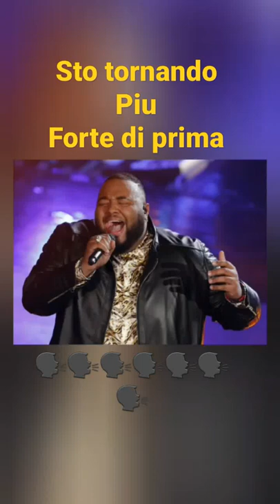sergio sylvestre sto tornando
Negli anni ci sono stati tanti talenti che sono passati per il famoso talent di Canale 5 condotto da Maria de Filippi, Amici, ma tra questi ce né uno in particolare che ha fatto subito breccia nel cuore dei telespettatori e ne tempo ci è rimasto saldamente ancorato, Sergio Sylvestre.

Il suo percorso ad Amici è stato apprezzato sia da critica sia da pubblico, il suo particolare timbro vocale è unico tanto che ogni sua performance diventata un vero e proprio spettacolo incredibile, non per niente proprio Sergio si è aggiudicato la vittoria dell’edizione

Sono ormai passati ben sei anni dal suo grande successo, ma così successo adesso a Big Boy?

Che fine ha fatto Sergio Sylvestre e cosa fa oggi

Una carriera davvero interessante quella di Sergio Sylvestre, il ragazzo di origini miste, padre haitiano e mamma originaria del Messico, ha vissuto a Los Angeles in California, nel suo sangue scorrono diverse culture che lo hanno portato ad aprire la propria mente e a scoprirsi un vero talento nell’ambito canoro.

Nel suo girovagare per scoprire e apprendere, nel 2012 è arrivato proprio nel nostro Paese per un viaggio alla scoperta dell’Italia. Immediatamente ha trovato un profondo calore umano e accoglienza che gli ha fatto decidere che sarebbe stato questo il luogo in cui avrebbe voluto vivere, si trovava in Puglia, dopo aver visto e vissuto il Salento Sergio non lo ha più voluto lasciare.

Così inizia a muovere i primi passi nel mondo della musica italiana esibendosi in alcuni dei lidi più famosi come il Samsara, ma aveva bisogno di più spazio, il suo talento era limitato, Sergio doveva far sentire la sua voce a tutta la Penisola.

Così decide di tentare la strada di Amici, nel 2016 fa le audizioni e viene ovviamente preso dal programma, entra nella squadra blu capitanata da Nek e J-Ax, proprio con quest’ultimo, dopo la grande vittoria, realizza il singolo Turn It Up.

La voce di Sergio Sylvestre la vogliono sentire tutti, è un vero talento così inizia la sua incredibile scalata al successo e pubblica il suo primo Ep dal titolo Big Boy, in onore del suo soprannome.

Per lui non mancano le grandi soddisfazioni e le collaborazioni con altri grandi della musica, come per esempio il brano insieme al rapper salernitano Rocco Hunt, diventata la canzone dei titoli di coda del film per la Disney Oceania.

Sergio non si ferma di certo e nel 2017 decide di partecipare alla kermesse musicale più importante del nostro Paese, il Festival di Sanremo con la canzone scritta insieme a Giorgia, Con te, non si aggiudica la vittoria ma arriva sesto, una posizione di grandissimo rilievo.

Infatti è proprio dopo questa esperienza che decide di incidere il suo primo album che porta proprio il suo nome Sergio Sylvestre. Ad un certo punto però abbiamo smesso di sentir parlare di lui, proprio quando si trovava all’apice del successo.

Sono, infatti tantissimi i fan che si sono chiesti che fine abbia fatto Big Boy e quando potranno tornare a sentire la melodia inconfondibile della sua voce.

Sergio Sylvestre i momenti di crisi e l’allontanamento dalle scene

Per Sergio non sono stati semplici questi ultimi anni, ha avuto alcuni momenti di profonda crisi che lo hanno portato a mettersi un po’ in disparte e lontano dai riflettori, soprattutto il periodo di lockdown è stato per lui (come per tutti) molto pesante, inoltre gli è capitato un episodio particolarmente spiacevole proprio nel 2020 in piena Pandemia.

Tutto è successo durante la finale di Coppa Italia tra Napoli e Juventus, giocata allo Stadio Olimpico di Roma, il cantante si è trovato a cantare l’inno nazionale, ma quello che ne è emerso è stata una performance esitante soprattutto per quanto riguardava le parole

Le polemiche non sono mancate ad arrivare immediatamente, ma il giorno dopo l’esibizione Sergio si è immediatamente scusato con il pubblico dicendo che ha avuto un blocco emotivo dovuto soprattutto alla tristezza causata dalla mancanza del pubblico per via delle restrizioni.

Nonostante i brutti momenti e la frustrazione che lo ha visto sparire dalle scene, Sergio ha continuato a fare musica, quindi i fan possono stare tranquilli, anzi possono proprio rallegrarsi perché sta tornando sulle scene con una importante collaborazione con i Room9 e il brano Rollercoaste, brano che sta riscuotendo un grande successo.

Non solo, in un’intervista il cantante ha confessato che sta tornando come un tuono e che ha preso una decisione importante, di voler tornare a cantare esclusivamente in inglese

Amici, vi ricordate Sergio Sylvestre? Meritava una fine migliore